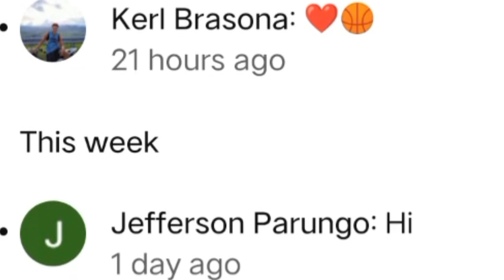Ch.36- PAG-SAVE NI HANAMICHI SA BOLANG NAISABLAY NI RUKAWA